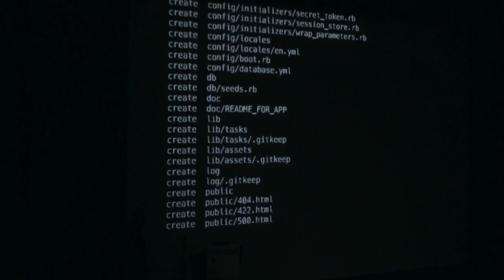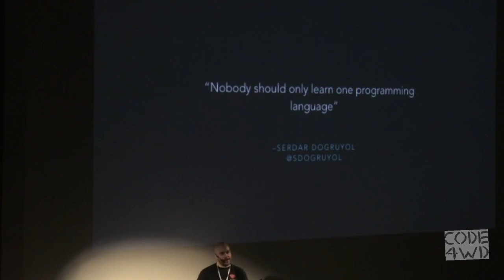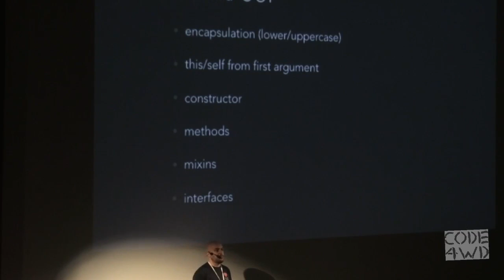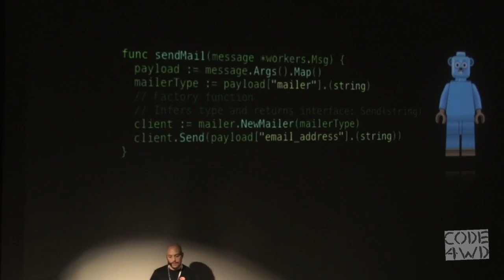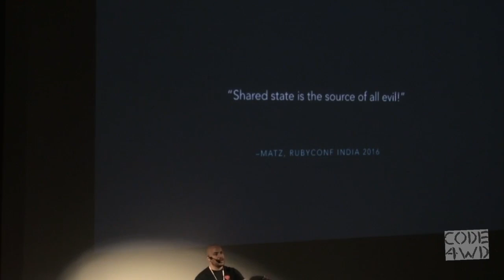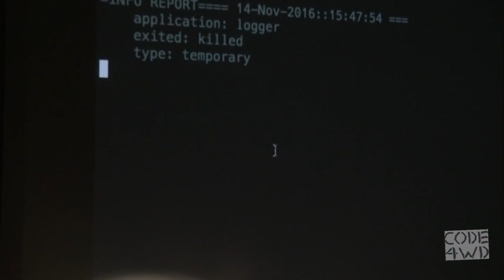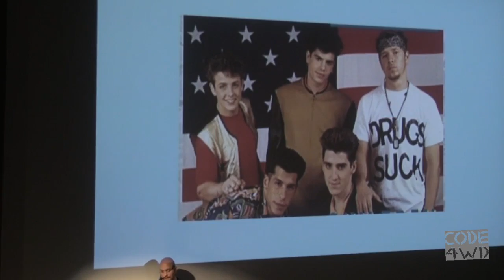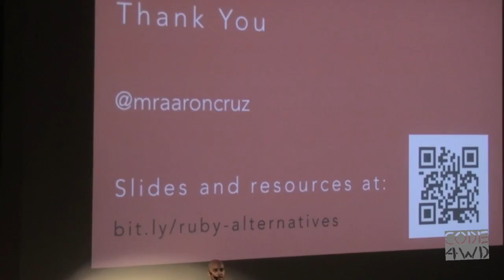Ruby Alternatives! Aaron Cruz at Rails Israel 2016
An intro enough to peek interest in Golang, Elixir and Crystal (crystal-lang.org).